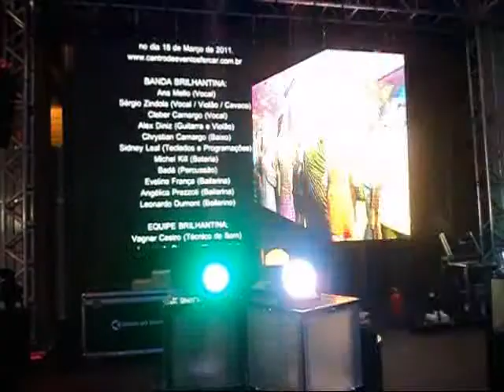Painel de led Banda Brilhantina